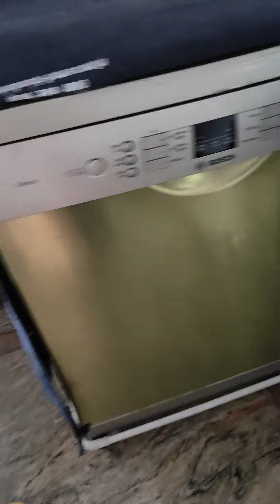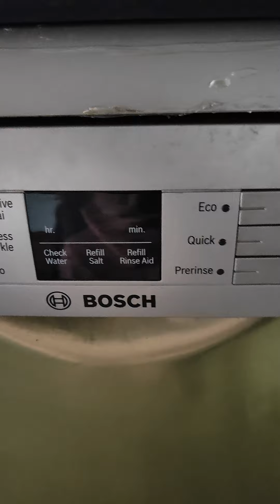இது அந்த கம்பெனிக்கு ஊக்குவிப்பு வீடியோ கிடையாது. யூஸ் பண்ணிட்டு இருக்குறத வீடியோவா கொடுத்திருக்கேன்